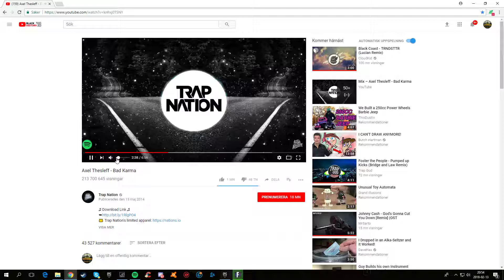Fortnite | Taget med GeForce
GPU: GeForce GTX 1070
CPU: AMD Ryzen 5 1600 Six-Core Processor
Minne: 16 GB RAM (15.94 GB RAM användbart)
Nuvarande upplösning: 1920 x 1080, 144Hz
Operativsystem: Microsoft Windows 10 Home